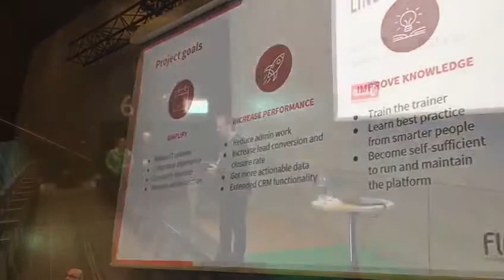Salesforce Basecamp Stockholm 2019 by Fluido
Salesforce Basecamp in Stockholm is the biggest Salesforce event in the Nordics during 2019. This video showcases Fluido prescense in the event featuring our customer Circle K, the connected ice cream bar and our booth.